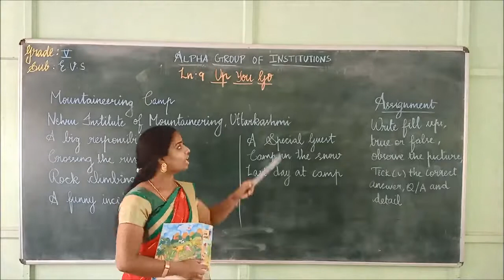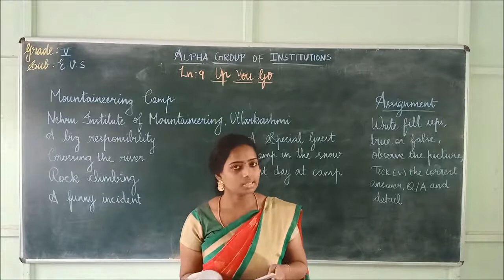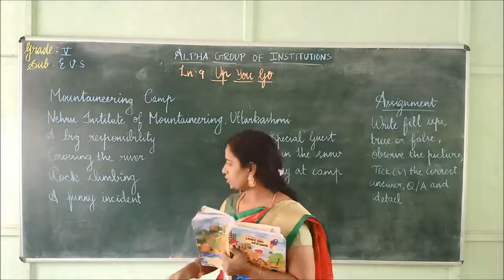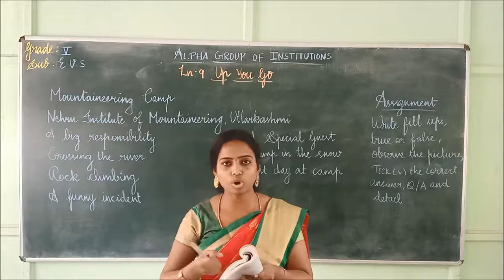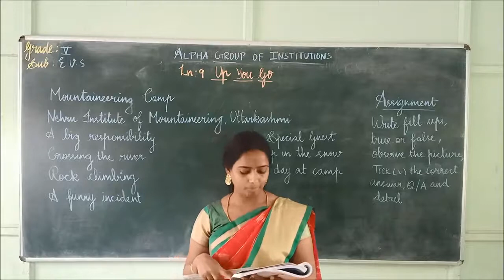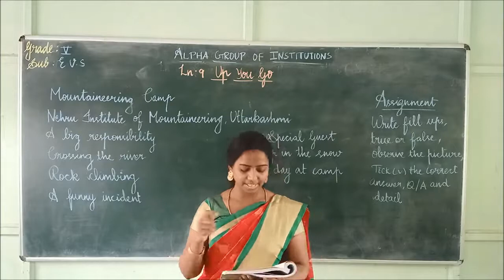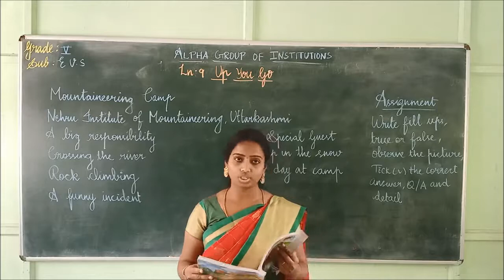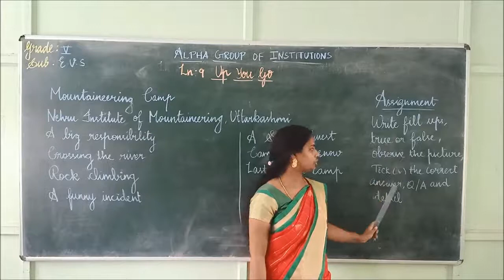GRADE V EVS LN 9 UP YOU GO